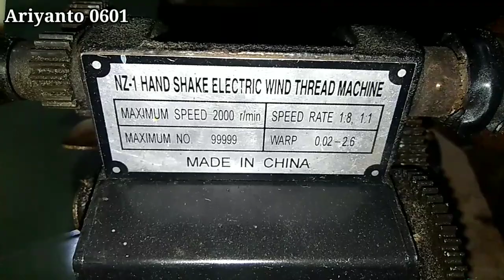GULUNG DINAMO TIDAK PAKAI LAMA ALAT GULUNG DINAMO PENGERING MESIN CUCI DAN KIPAS ANGIN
alat gulung dinamo pengering mesin cuci dan kipas angin

kali ini saya akan membahas tantang alat gulung dinamo pengering mesin cuci dan dinamo kipas angin
yang tentunya alat ini sangat memudahkan anda dalam mengerjakan ketika anda akan menggulung dinamo pengering mesin cuci atau dinamo pencuci sekalipun,
alat mal gulung dinamo ini harganya sangat terjangkau dan banyak di jumpai di pasaran online yang terdapat di indonesia yaa,,

ariyanto0601 a0601
Terima kasih